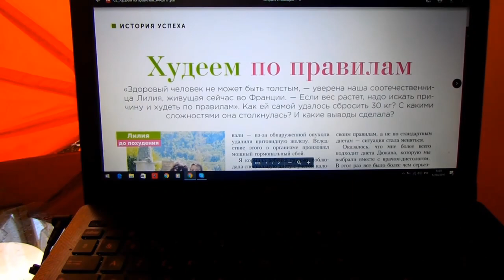Самые вкусные РЕЦЕПТЫ ИЗ КУРИЦЫ для Похудения ✅ На таком питании-Худеть Одно УДОВОЛЬСТВИЕ !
СОСТАВЛЕНИЕ ПЕРСОНАЛЬНОГО РАЦИОНА ПОХУДЕНИЯ
ИНДИВИДУАЛЬНОЕ МЕНЮ НА НЕДЕЛЮ
КОНСУЛЬТАЦИИ
ИНТЕРВАЛЬНОЕ ГОЛОДАНИЕ
ДИЕТА ДЮКАНА
РАЗГРУЗОЧНЫЕ ДИЕТЫ
СОВЕТЫ ФРАНЦУЗСКИХ ДИЕТОЛОГОВ,ЭНДОКРИНОЛОГОВ
КЕФИРНАЯ ДИЕТА